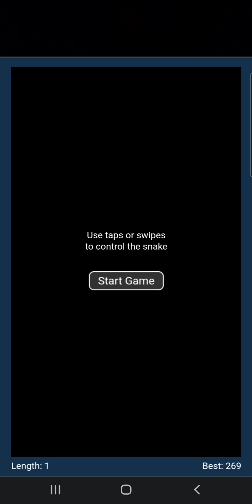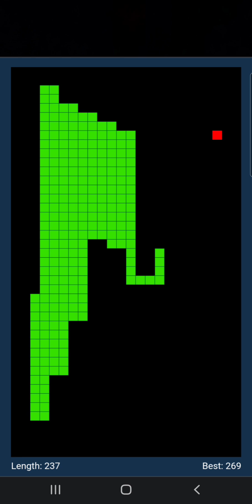Snake pt.13(WITH EPIC BACKROUND MUSIC)